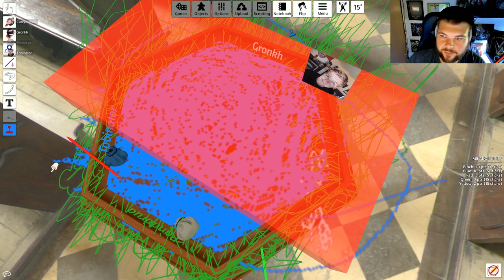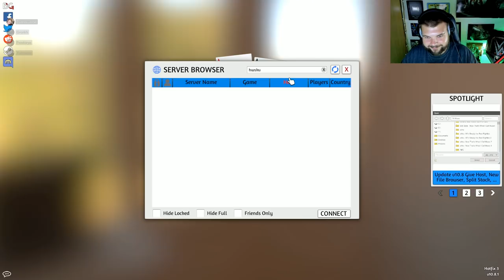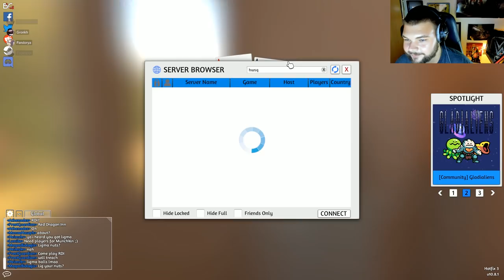HOWAIZEN SQUAD 🤙 192 • Die Schokolade ist besser! • Let's Play MIKADO [001]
Ihr wisst es selbst: YouTube ist was Werbeeinnahmen angeht einfach nur widerlich geworden. Ganz normaler Videos ohne anstößigen oder verbotenen Content werden markiert und so aus dem Einnahmen-Programm geworfen. Kauft ihr etwas über diesen Link, erhalte ich eine kleine Provision von Amazon, welche ich in den Kanal reinvestiere (Games, Hardware, Software). Für euch entstehen natürlich KEINE zusätzlichen Kosten. Die Abwicklung meiner Anteile erfolgt zwischen MIR und AMAZON - ihr habt damit überhaupt nichts am Hut. :)